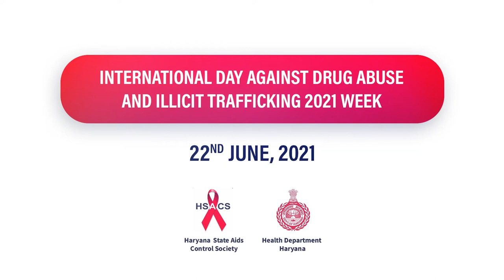Say No To Drugs by Dr. Veena Singh - Director General Health Services DGHS Haryana | Health 2021